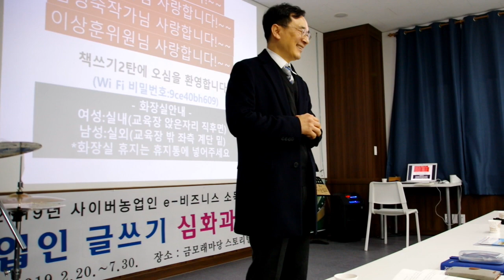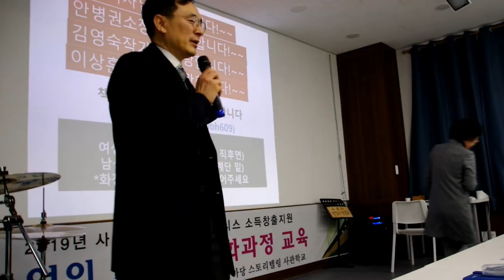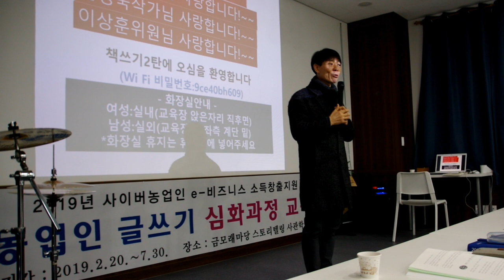책쓰는 곳 최초 공개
금모래마당_스토리텔링사관학교 책쓰기 를 공개한다. 참가 인원은 전라북도 농업인 31명으로 시작한다. 작년 1탄 , 올해 2탄, 벌써 2년차로 접어든다. 강사 선생님은 윤선박사님 안병권 소장님 김영숙 작가 님 이상훈 위원님이다.